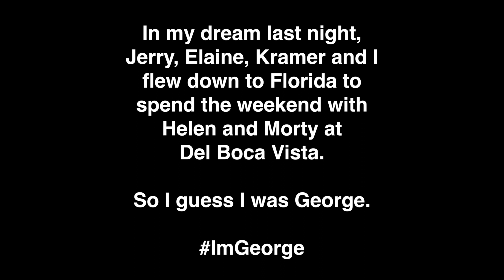Thursday Thoughts 4.6.2023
Album:
Foreground Applications V3

* Written by James Stanley Walker
C&P 2016 Thon Music (ASCAP)